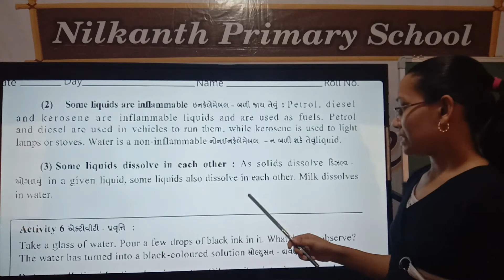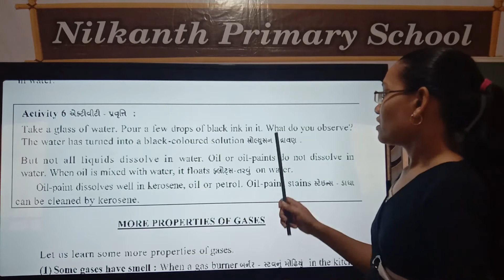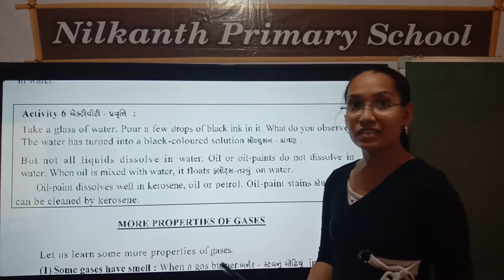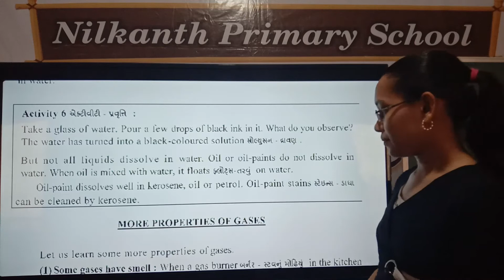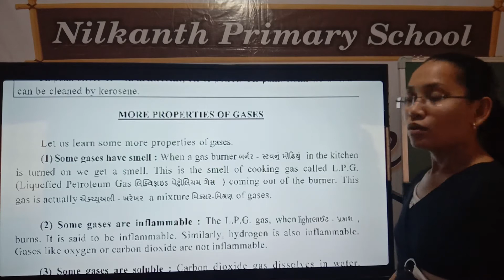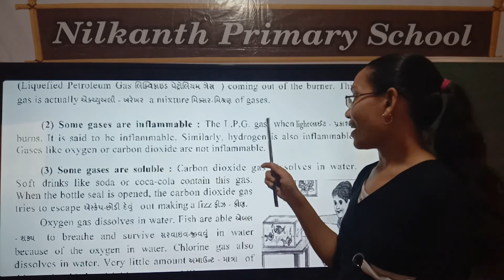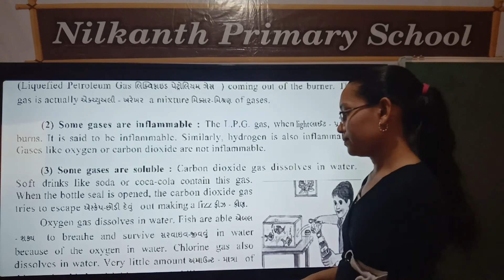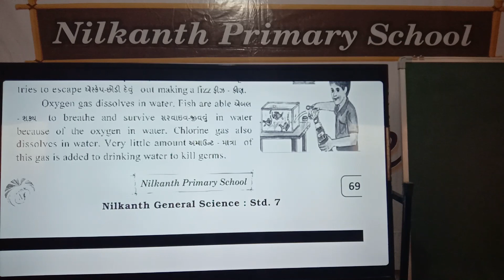General science std 7 page 69